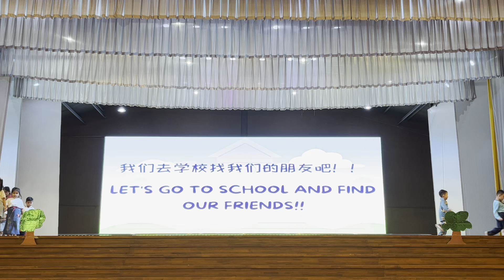Medan Mulia Kindergarten 2023